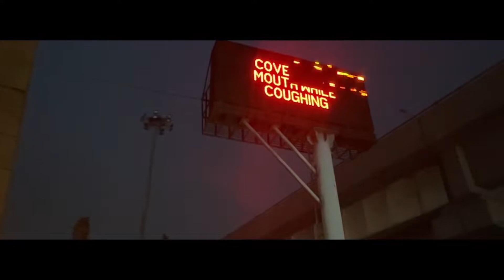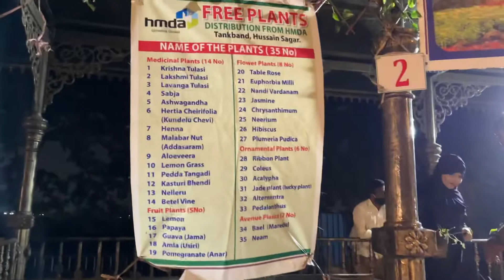SUNDAY FUNDAY is no more SUNDAY FUNDAY like before @Tankbund | CHARMINAR | ATH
This vlog is about Sunday funday at tankbund, Hyderabad.